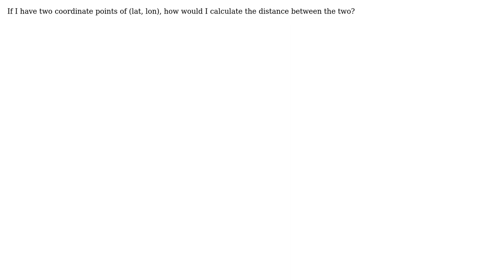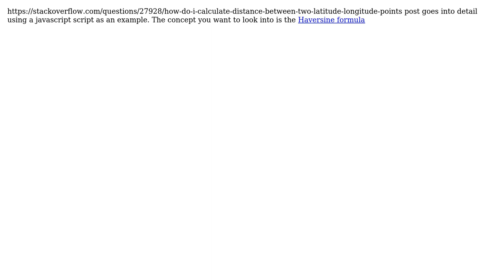GIS: Calulate distance between two points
With thanks & praise to God, and with thanks to the many people who have made this project possible! You are responsible for your own actions.